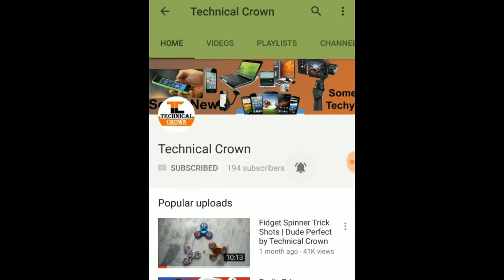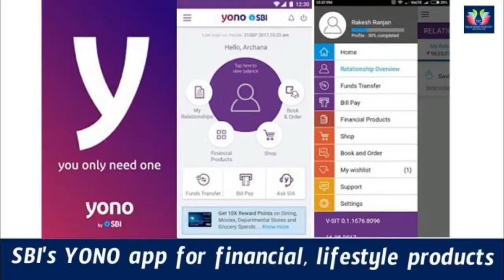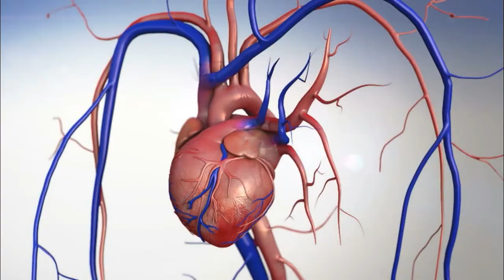1Tech Talk- Apple Placement, Flying Car, T Guruji vs T Sagar, SBI YONO App ! TECHNICAL CROWN !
Aaj Is Video me dosto Main aapse baat karunga Apple Ke Indian ITI Placement ke baare main or Apple ki Flying Car ke baare me, or baat karunga SBI ke NEW YONO app ke baare me, India Ki medicine Price rate Reduce hone ke baare main, or Baat karenge Youtube par Hindi Technical Chennals par hone wali Hul Chul par or Sensitive Positin ke baare me.

Agar Mera Yeh video accha lage to Share Lik and Support Jarur Karna.
Google +